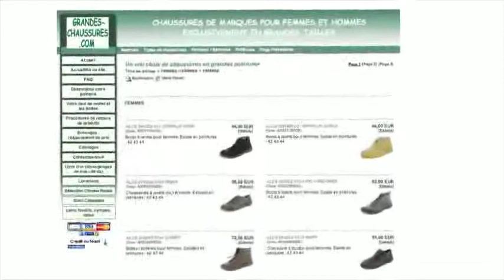Nicolas Bavière - Pointures extrêmes - Riom (63)